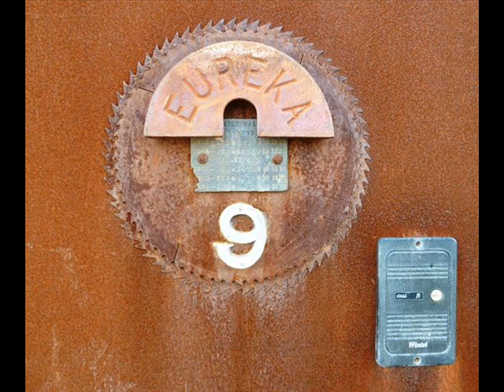Vuoden 2013 toinen musavisa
Vastaukset tuttuun tapaan keskustelukerhoon.